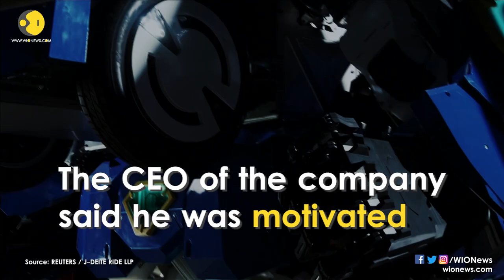Meet real-life transformer!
Japanese engineers unveiled on Wednesday a robot that transforms into a car that can actually carry people on board, in what they said was the first-ever such accomplishment in the history of robots.